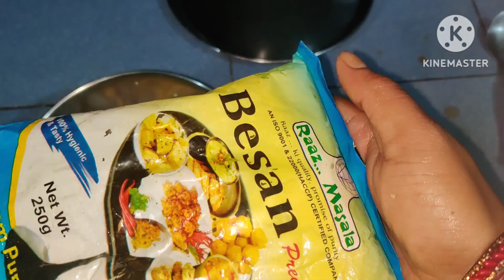ଏ ଯୋଉ ବର୍ଷା ପାଗ ଟିକେ ପିଆଜି ହେଇଯାଉ 👌👌odia vlogger#food